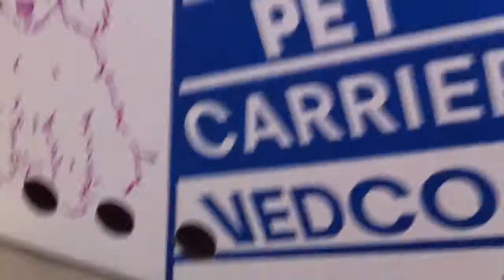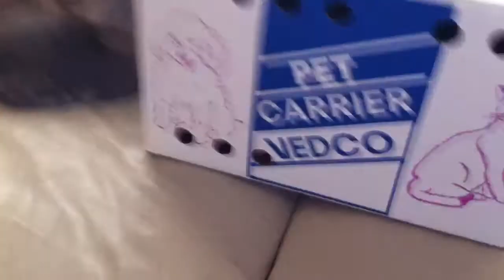Loqui and Jewel Play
Our kitties have fun with a pet carrier.